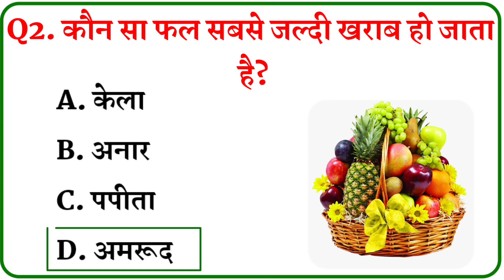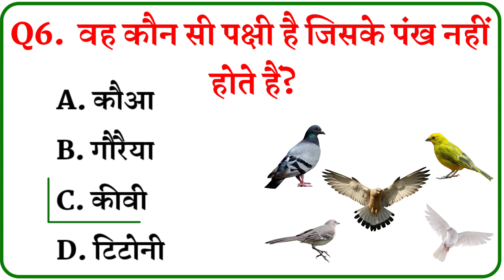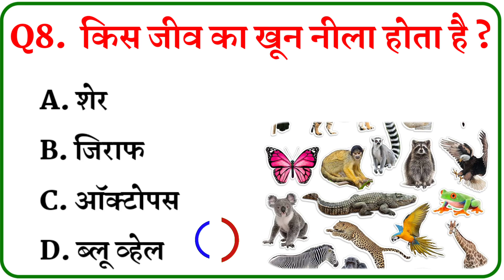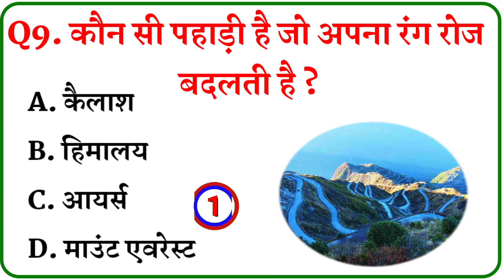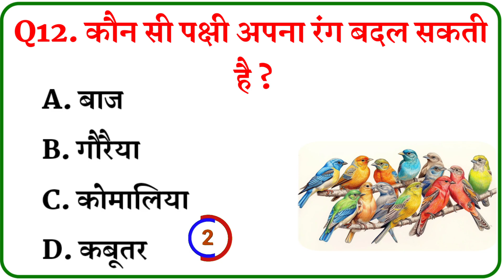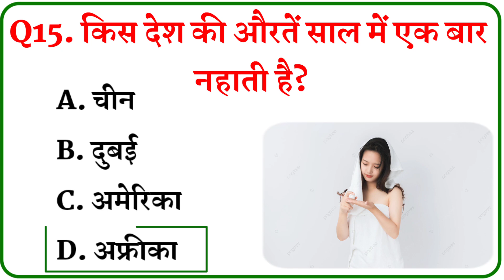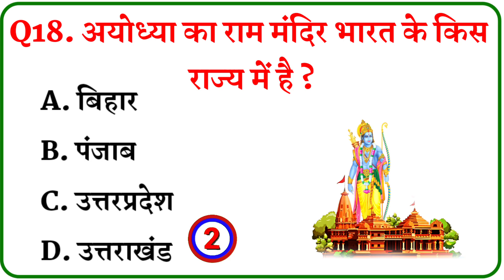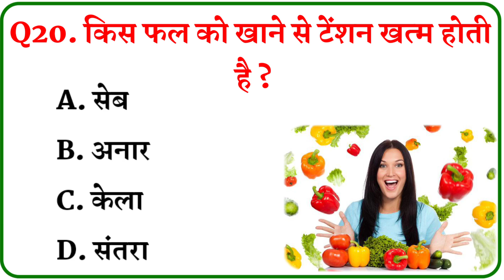♦️General Knowledge || Gk Quiz || Gk Questions And Answers || Gk Question || Gk Ak Bihar || Part -37